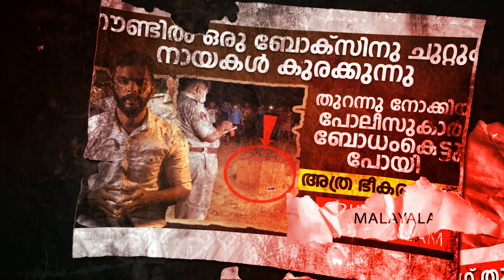രോമം എണീറ്റ് നിൽക്കുന്ന കേസന്വേഷണം | Shirley Garvin Crime Story | Crime Story Malayalam